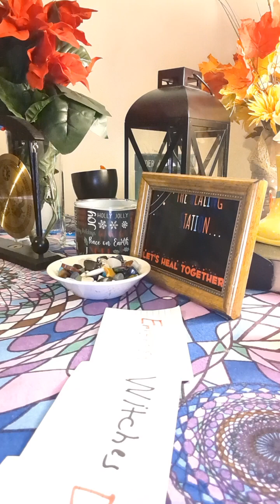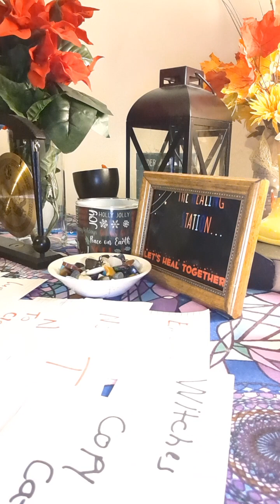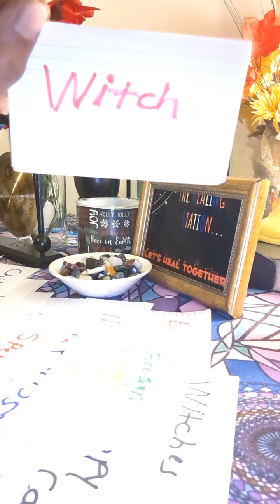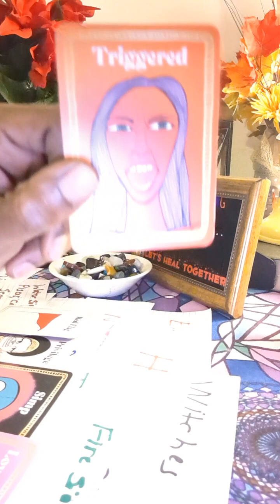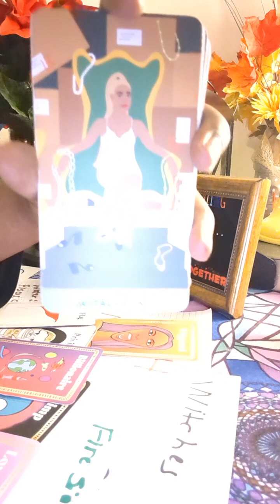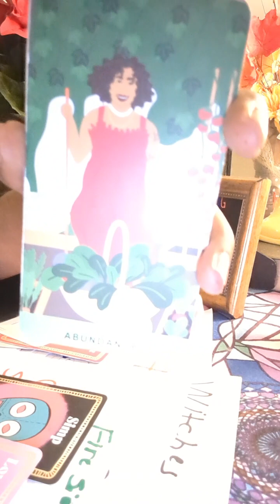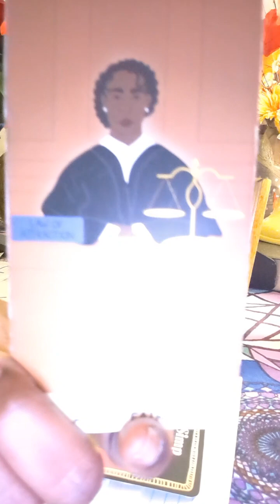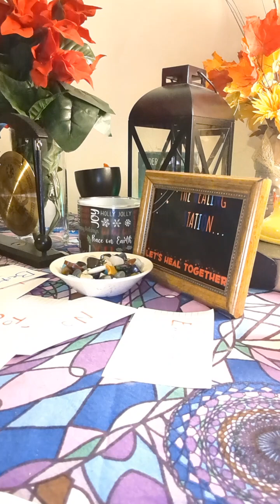💔 Energy‼️ IT'S sad what holding OnTo Years of Pain will do, This person ruined their own life 😢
Madame Mamie (Lady Katrina) 💋

If you're new to my Channel/Regular IT'S still me Madame Mamie💋❤️ 💕 Living in my Truth 💯 thanks for stopping by I appreciate you ❤️

Welcome to the world of Inner healing.
Here we don't dig to do dirt we come to find Peace🌟The Truth will set us free. It's a better deal to face it than to keep burying it with other things.
More problems.
Understand there is power in pain,
if 🫵🏾 are willing to find it.

The only way to fix any problem is to get to the Heart of the Matter. So,Here we Go.Let's Dive Deep&Gain the clarity and deeper understanding of what's going on in your situation. Spiritual guidance,Spot on readings,Straight to the point🎯💯